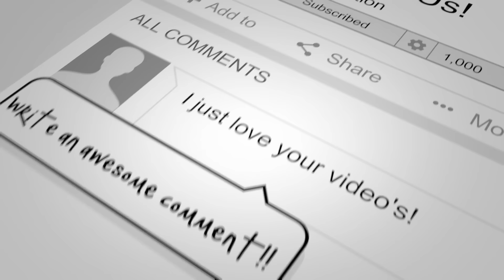Wonderland Indonesia 2-The Sacred Nusantara (Official Video) | REACTION | Drew Nation Reaction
This one ... is a marvelous Alfy Rev. production. Produced as a celebration to Indonesia's 77th anniversary of their independence.The Sacred Nusantara” is a special masterpiece initiated by Alffy Rev, together with Dewatlantis Studio & REV Production. They took inspiration from a piece of history of Nusantara (the Indonesian archipelago) to depict its diversity and wonders. They LOVE their nation!
'A drew Nation' reaction.'